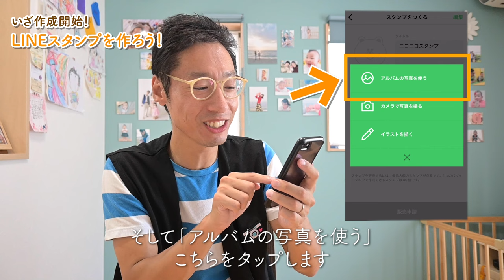これで家族LINEが楽しくなる！LINEスタンプ作り方〈詳しい手順で説明〉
えがお先生です♪
このチャンネルでは、子育て中のパパママが子育てが楽しくなる！コツを紹介します。

このチャンネルは、3つの「い」をお約束いたします。
＊「い」やされつつ・「い」つのまにか・「い」い情報＊

定期的に発信していきますので、

子育てに奮闘されている皆様にとってホッと一息つける時間を提供できるよう目指しております！

ディレクター: Miyamoto Tomomi